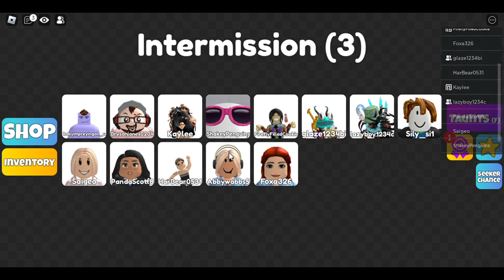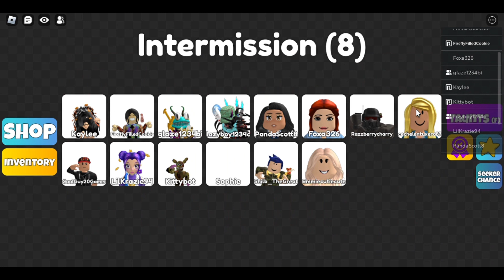Playing *MEGA HIDE AND SEEK*! - Jaya's Gaming Creations - Roblox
--Description
Hey everybody! In this video, I play MEGA hide and seek! As promised, here is the link:
Aside from that, I explore countless maps, with my cousin, Safal, joining me! Will we ever win a match? Find out in this video! I made this video with ClipChamp, and I am INSANELY pleased how it turned out. 😀

--The Channel--

This is Jaya's Gaming Creations, the place where you can see me play Minecraft, Roblox, and just teach drawing lessons sometimes. It's where you can have fun, while learning how to play various games.

--About Me--
My name is Jaya, and I love the color blue, cats, bunnies, dogs (small ones), fish, gerbils, Guinea pigs, hamsters, and budgies. Probably parrots, too. I like making people laugh, and try to make my videos fun for everyone.

--Links--

My parents made an organization called the Binaytara Foundation, and it helps people who have cancer and have to drive hours away to go to any cancer hospital. If you could donate, that would help those people in Janakpur.